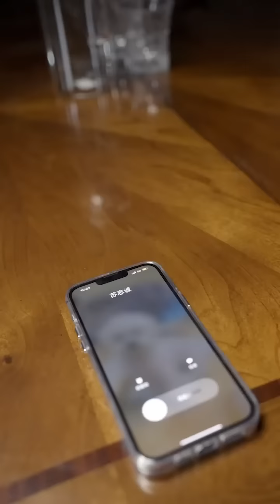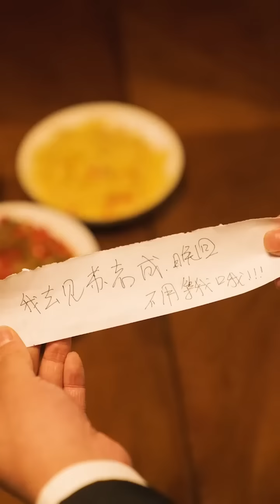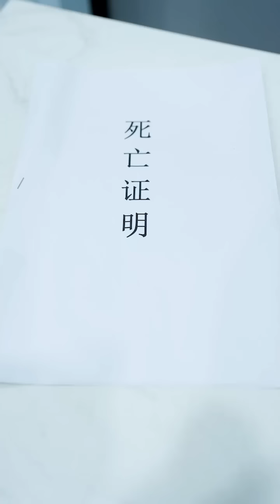[MULTI SUB] 《大小姐和她的忠犬总裁》[💕新剧] 为了继承遗产我嫁给了一个不认识的人，本以为是个契约婚姻，没想到老公竟然是个千亿总裁，婚后对我宠溺到爆表！真是捡到宝了！YHDJ